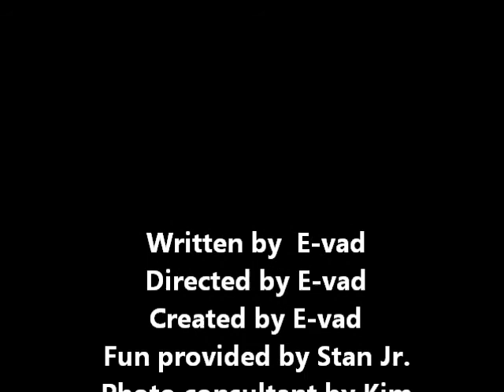Stanley Does Christmas with Sub Titles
Stanley - Man of Mystery -- Does Christmas with Sub Titles